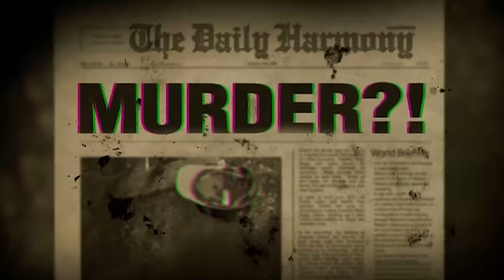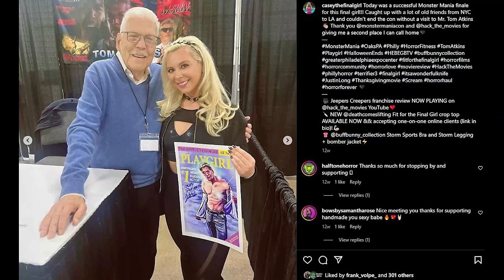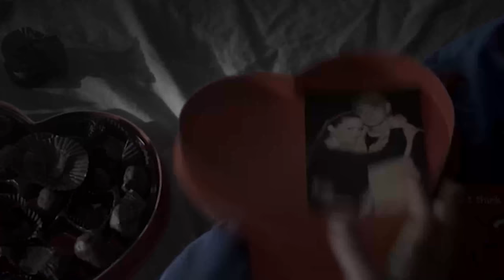Is My Bloody Valentine 3D Better Than The Original? - Hack The Movies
It's Valentine's Day again and Casey has joined me to once again talk about a Valentine slasher! This is the 3D remake of My Bloody Valentine. Is it better than the original or does the 3D gimmick hold it back? Watch and find out!

Send us your tapes (or other junk):
    300 N Main Street # 159
    Chalfont, PA 18914
    United States